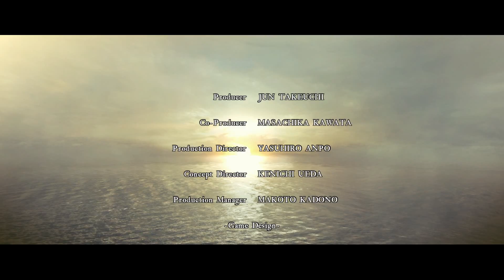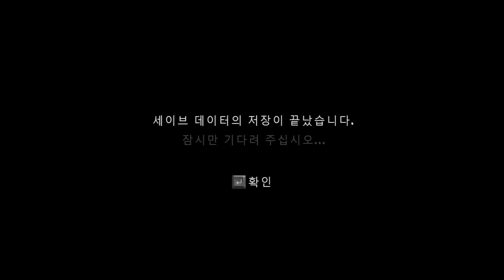스파키민의 바이오하자드5골드에디션(PC) 제25화 최종보스전,엔딩,특전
우여곡절끝에 최종보스전에 돌입한 스파키민!!!
과연!

생방송시간 평일 오후6시 주말 공휴일 오후5시
매일 방송하니까 꼭 들러주세요.^^ 감사합니다.^^
유투브도 구독버튼 꾹~!